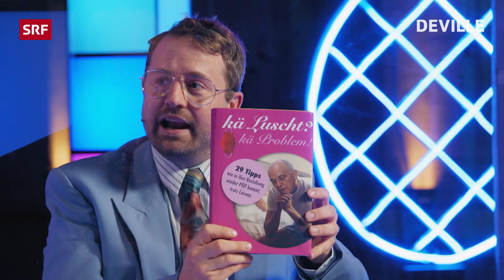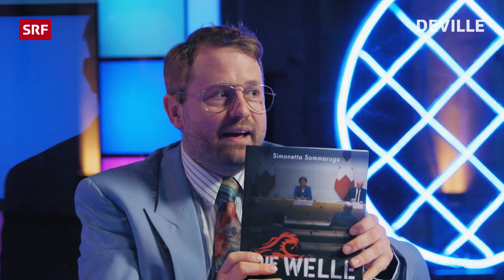Gabriel Vetter – Günther Paletti, Buchverleger | Deville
Corona-Literatur boomt. Roger Köppel, Martin Suter, Beat Breu: Günther Paletti (Gabriel Vetter) vom Brösmeli-Verlag hat sie alle.